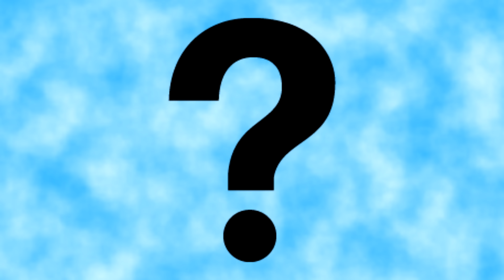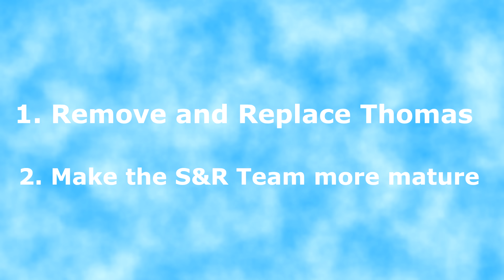Rocky Rescue Review (20,000 Subs Special)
To celebrate 20K subs, I'm going to review an episode of Thomas & Friends!